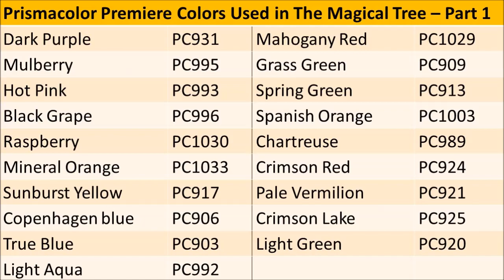Magical Tree - Part 1 - Coloring beautiful leaves in MAGICAL JUNGLE by Johanna Basford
Coloring Tutorial: Different, easy to follow ways to color lovely magical leaves.

Magical Jungle by Johanna Basford
Prismacolor Premiere 132 Pack
Uni-Ball Signo Gel Pen White